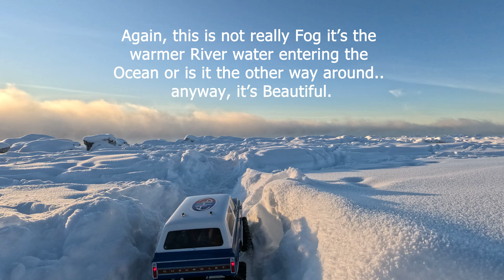#186 Negative 10 @ the Beach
Staring:
1/10 Scale - Traxxas TRX-4 - 1972 Chevy Blazer RC
Equipped with TRX-4® Deep-Terrain Traxx® TRACKS